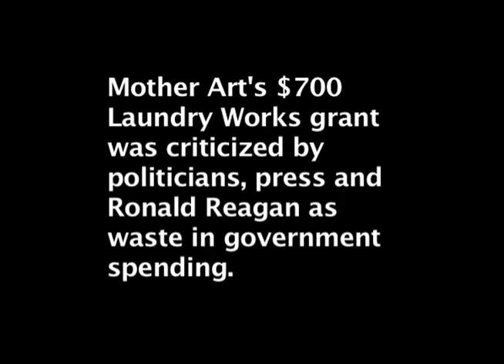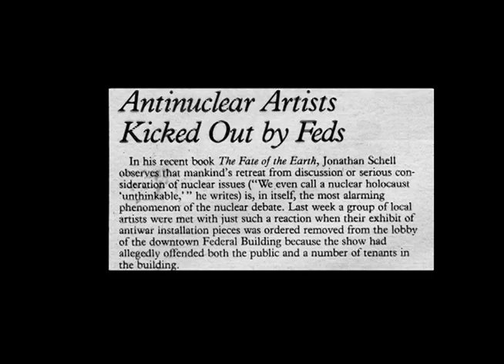Mother Art trailer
This short video is a trailer for Mother Art's 2012 documentary "Mother Art Tells Her Story."
Mother Art, a feminist art collective began in 1973. We created public art works in Laundromats. After being used as example of waste in government spending for a small grant we received, we cleaned up Los Angeles City Hall and banks pointing out real waste. We continued on, created artworks that dealt with the social/political issues of the times Though we were censored and criticized by the conservative establishment, we worked on issues that are still relevant today.